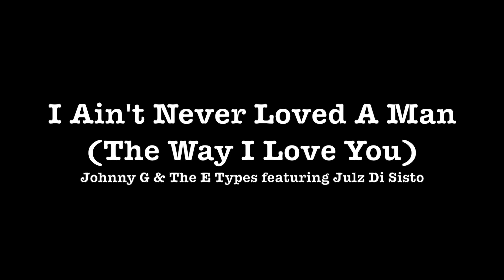I Ain't Never Loved A Man featuring Soul Sista # 1 Julz Di Sisto with Johnny G & The E Types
Johnny G & The E Types performing I Ain't Never Loved A Man  featuring Soul Sista # 1 Julz Di Sisto
Sydney's premier Soul Revue performing the hits of Booker T & The MGs, Otis Redding, Aretha Franklin, Etta James, Wilson Pickett, Sam & Dave, Eddie Floyd, Al Green, Dusty Springfield and mo' Book now!